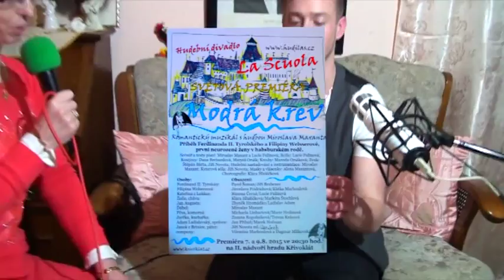Jan Jech ( 1.4.2015)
Mladý nadějný zpěvák a herec v muzikálu Jan Jech navštívil Fénix rádio. Podívejte se na krátký rozhovor.